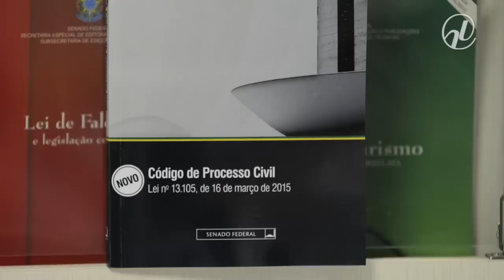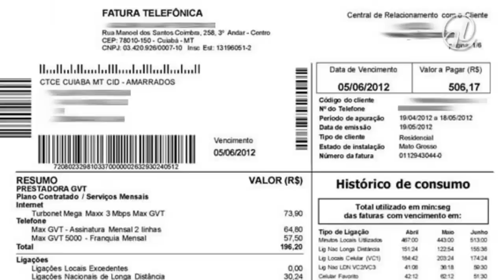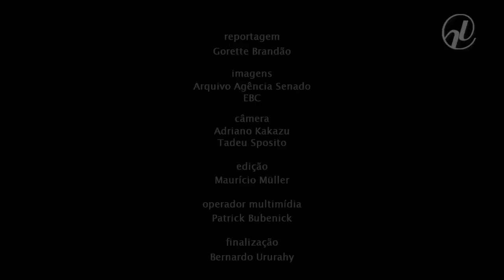Consultores explicam o que muda com o novo CPC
Justiça mais rápida, incentivo à conciliação e mesmo tratamento para ações semelhantes são algumas das expectativas para o novo Código de Processo Civil, sancionado na semana passada.  Os consultores legislativos do Senado Carlos Eduardo Elias e Roberto Contreiras  explicaram à repórter Gorette Brandão o que deve mudar no dia a  dia das pessoas com a entrada em vigor do novo CPC, em março do ano que vem. Veja as principais alterações.